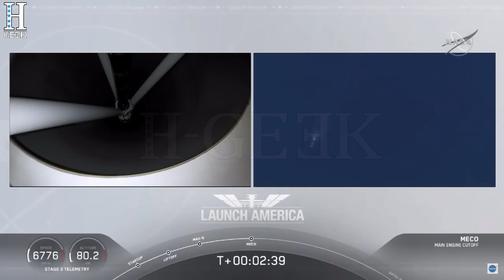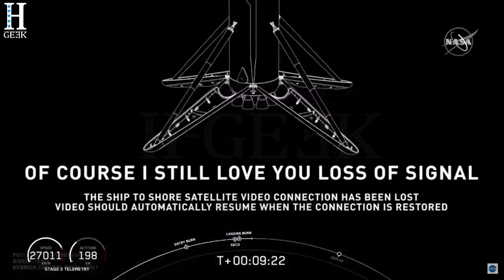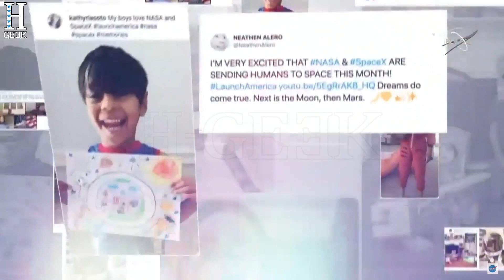Resumen del lanzamiento de SpaceX y la NASA, hoy han hecho historia.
Fueron muchos momentos importantes y emocionantes y en este vídeo te los traemos todos.